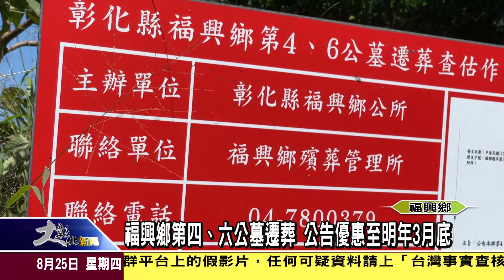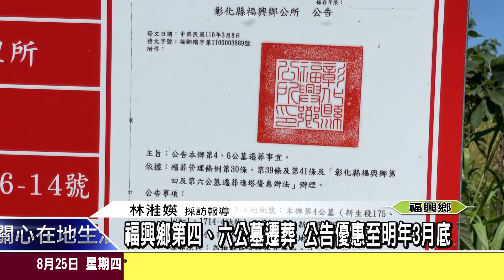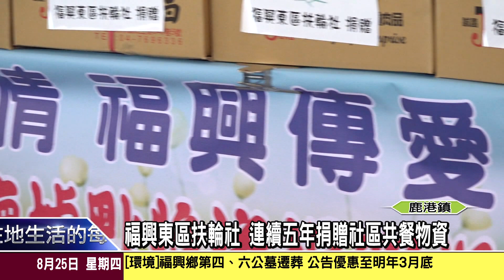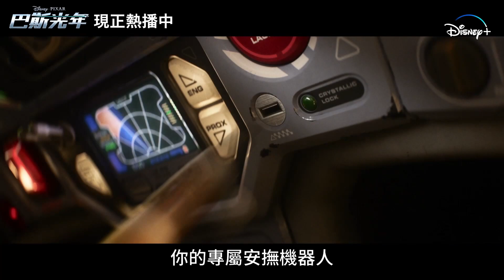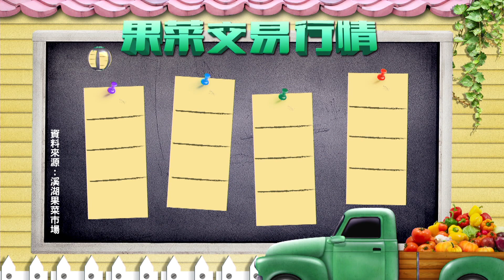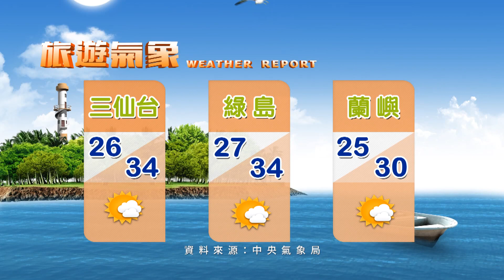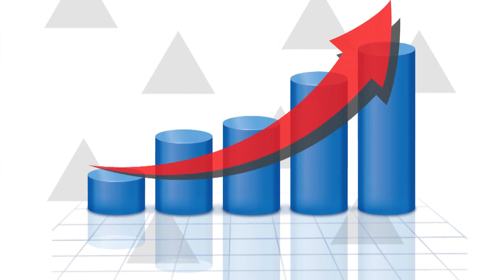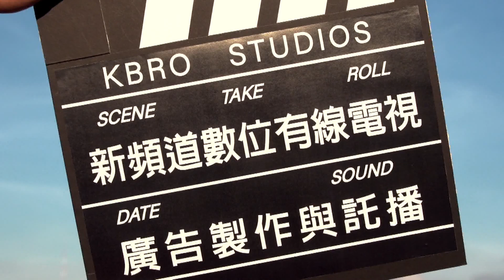1110825大彰化新聞